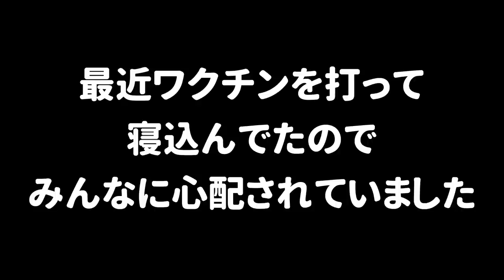いつも見てくれている視聴者にどうしても伝えたいこと。【スプラトゥーン２】